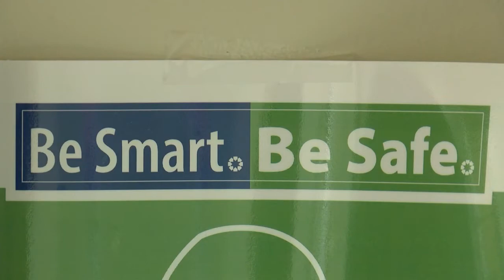Pediatricians concerned about COVID cases in children